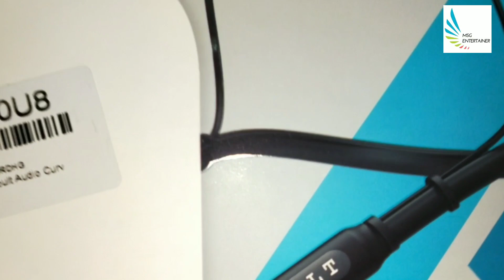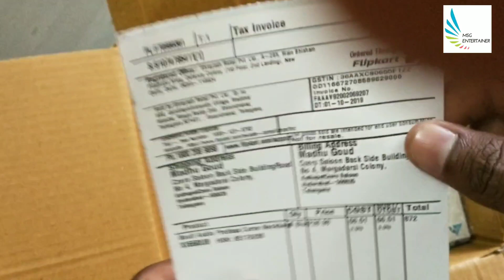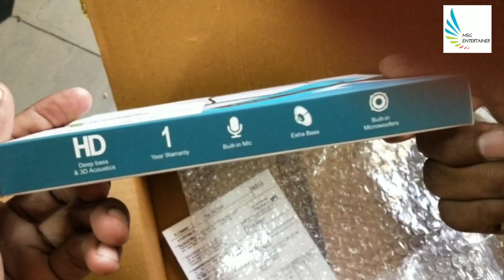Budget Bluetooth Headset Boult Audio Unboxing and Full Review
Hello Guys Here I am Going to Unboxing news Product Please Stay Tune To My Channel For more New videos

Background Music Used From NCS albums

how to know which apps are used by your friend on your mobile when you give ur mobile to him

How to get free delivery on below 500 rupees from flipkart, online products without delivery charges